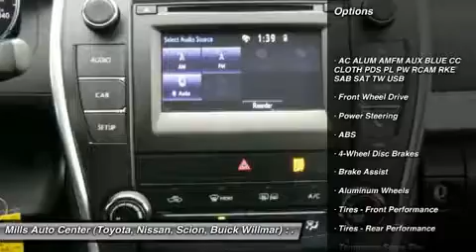2015 Toyota Camry 4U160071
2015 TOYOTA CAMRY Willmar, MN
Stock# 4U160071

This 2015 Toyota Camry 4dr Sdn I4 Auto SE will sell fast Oil Changed, and New Cabin Air Filter Backup Camera, Bluetooth, Oil Changed Save money at the pump knowing this Toyota Camry gets 35.0 MPG! Please let us help you with Finding the ideal New, Preowned or Certified vehicle.